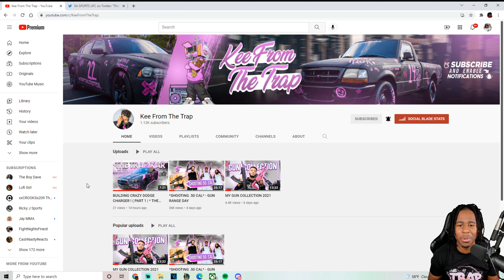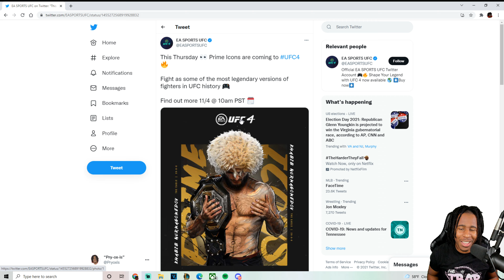EA Releasing NEW Patch Tomorrow With Legendary Fighters!